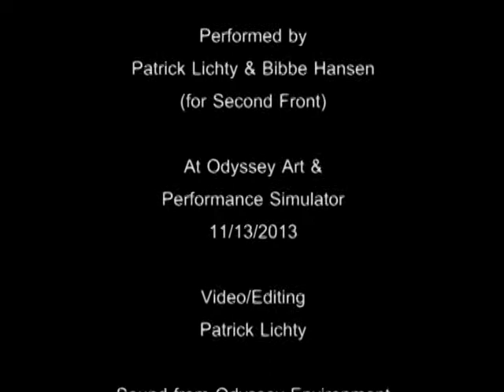Virtual Fluxus: George Brecht's Piano Piece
Performance of George Brecht's Piano Piece (1962)
Patrick Lichty (b. 1962) and Bibbe Hansen (for Second Front)

Piano Piece
a vase of flowers on (to) a piano
1962